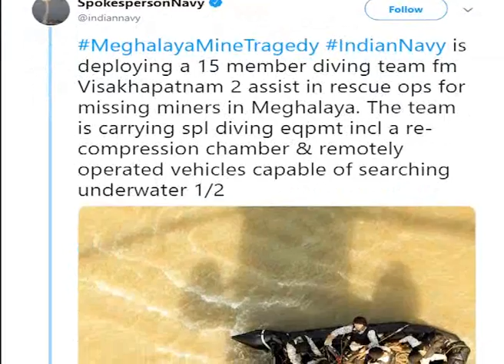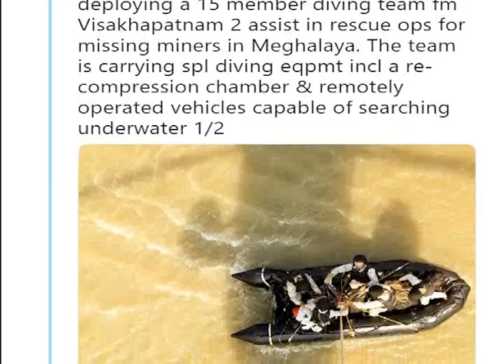खदान में फंसे 15 मजदूरों को बचाने पहुंची नेवी, फिर भी रह गई कमी! जानिए क्या?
नौसेना की 15 सदस्यीय गोताखोर टीम शनिवार को घटनास्थल पर पहुंच रही है. दूसरी ओर केंद्र सरकार ने भी इस मामले में राज्य को हरसंभव सहयोग देने का वादा किया है